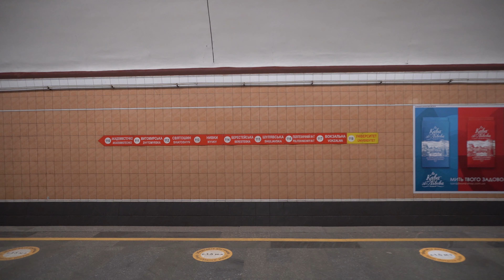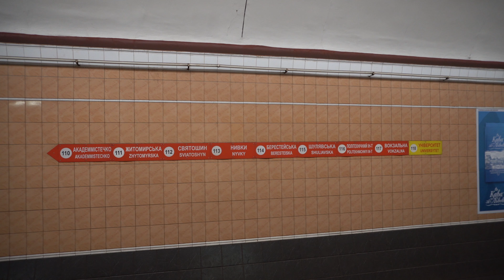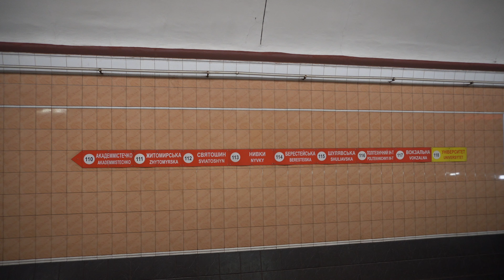Ukraine Kyiv metro ride from Universytet to Vokzalna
0:00 - Universytet entrance
2:37 - Escalator on entrance
7:14 - Universytet station
10:36 - Metro train
12:45 - Vokzalna station
13:50 - Escalator to exit
15:51 - Vokzalna exit

recorded handheld with Sony a6400 (firmware 2.00), Sony E 16-50mm f3.5-5.6, Rode Videomicro

May 2021